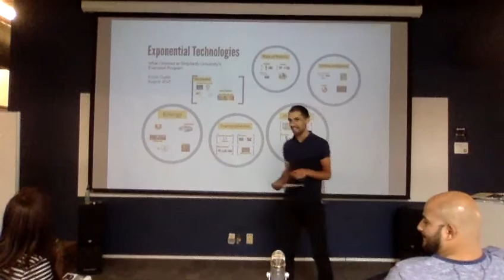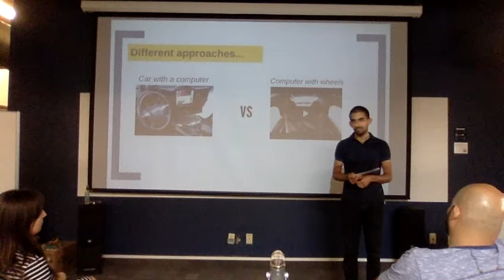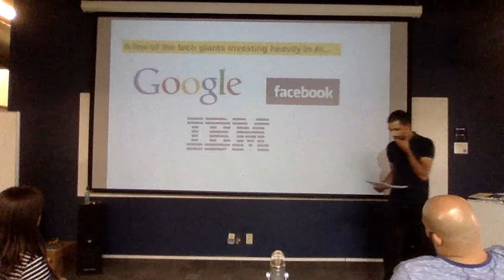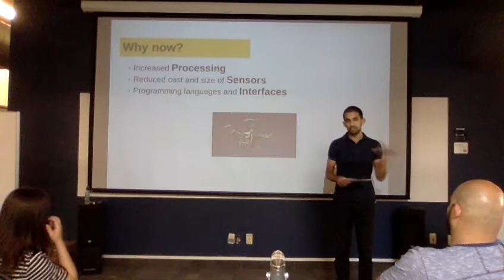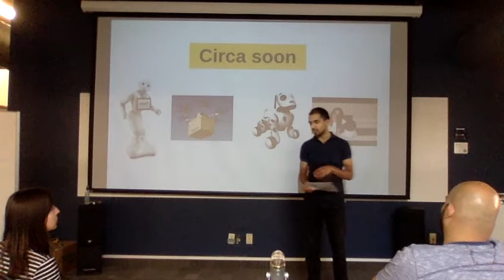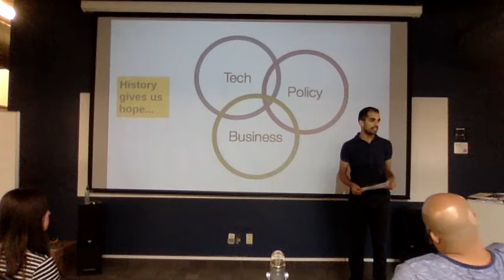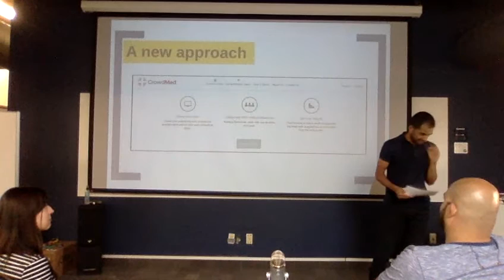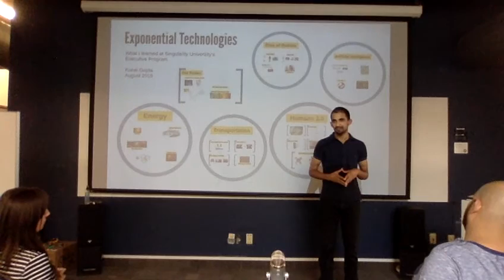Kunal's Singularity University talk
Our CEO, Kunal Gupta, walks us through what he learned from his week at Singularity University.